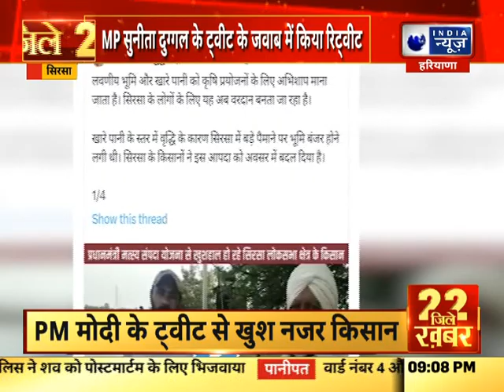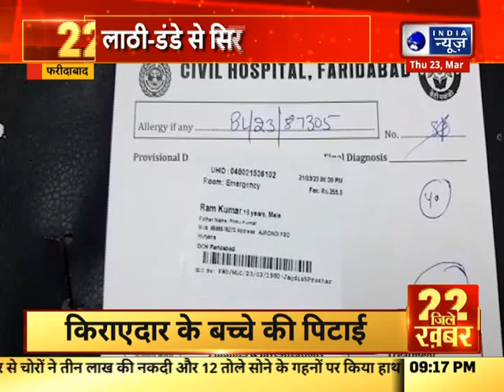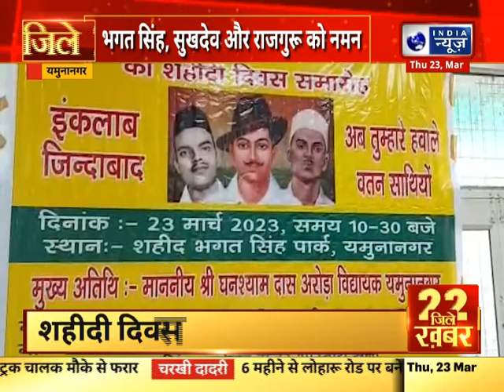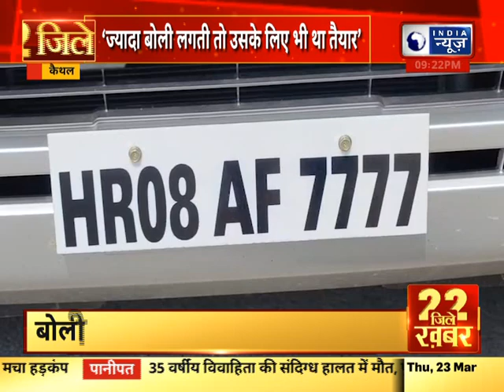22 जिले 22 बड़ी खबर | Top Headlines In Your Districts || India News Haryana || Hindi News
22 जिले 22 बड़ी खबर | Top Headlines In Your Districts || India News Haryana || Hindi News